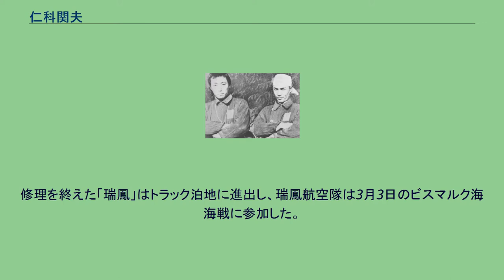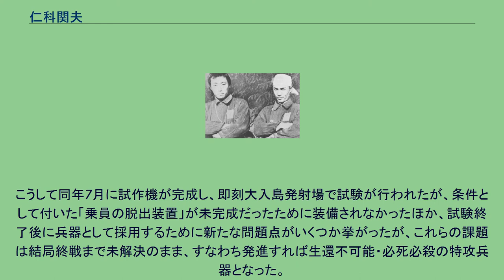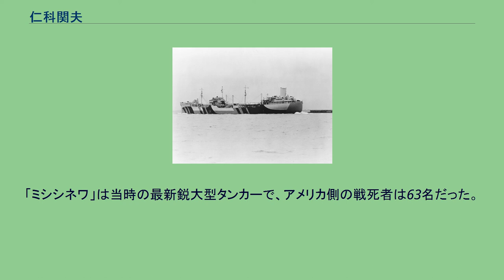仁科関夫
海軍兵学校_(日本)出身の人物
仁科 関夫（にしな せきお、1923年（大正12年）4月10日 - 1944年（昭和19年）11月20日）は、日本の海軍軍人。
海兵71期。
太平洋戦争（大東亜戦争）の末期、人間魚雷「回天」を創案するとともに自らも出撃して戦死した。
仁科が黒木と共に創案した「回天」 仁科の「回天」により撃沈された米油漕艦「ミシシネワ」 1923年（大正12年）4月10日に滋賀県大津市で生まれる。
その後大阪府へ転居し、大阪府女子師範附属小学校を卒業後に大阪府立天王寺中学校を四年で修了し、海軍兵学校（71期）へ入学する。
地理学や各訓練などに才能を如何なく発揮し、1942年（昭和17年）11月14日に優秀な成績で卒業。
当時の海軍兵学校校長は井上成美海軍中将。
卒業式には高松宮宣仁親王（軍令部大佐、昭和天皇弟宮）が出席した。
仁科は11月15日附で少尉候補生。
同日附で長門型戦艦1番艦「長門」乗組み。
乗艦実習を開始する。
1943年（昭和18年）1月15日附で、仁科は瑞鳳型航空母艦1番艦「瑞鳳」配属（同艦は前年10月26日の南太平洋海戦で損傷、佐世保海軍工廠で修理中）。
修理を終えた「瑞鳳」はトラック泊地に進出し、瑞鳳航空隊は3月3日のビスマルク海海戦に参加した。
さらに実習を重ね、同年6月1日附で海軍少尉任官（徳彦王と同日）。
同日附で海軍潜水学校の普通科学生として採用される。
同年10月15日附で第一艦隊司令部付兼呉海軍工廠附。
特殊潜航艇「甲標的」の講習員（第6期）として着任、この時に、後に共同で「人間魚雷」を創案することになる黒木博司大尉と知り合う。
「甲標的」の搭乗員だった黒木は、仁科と共に軍令部や軍務局に対して「人間魚雷」の原型を検討し、軍令部や軍務局の要員を歴訪しては進言、黒木は自ら中央へ請願を行ったが、1943年（昭和18年）12月28日に永野修身軍令部総長から「それはいかんな」と即日却下された。
当時の日本は戦局の悪化が著しく、マーシャル諸島失陥やトラック島空襲などで日本軍の損害も増加する一方だったことから、1944年（昭和19年）2月26日、ついに海軍工廠魚雷実験部に対して黒木・仁科両者が考案した「人間魚雷」の試作を命じたが、「乗員の脱出装置が無いのでは（兵器として）採用しない」との条件が付された。
それでも黒木・仁科両者はその条件を受け入れたことで試作は続行された。
3月15日附で海軍中尉に昇進。
同年4月には試作された「人間魚雷」に「○6（マルロク）」の仮名称が付き、艦政本部では担当主務部を定めて特殊緊急実験が開始された。
こうして同年7月に試作機が完成し、即刻大入島発射場で試験が行われたが、条件として付いた「乗員の脱出装置」が未完成だったために装備されなかったほか、試験終了後に兵器として採用するために新たな問題点がいくつか挙がったが、これらの課題は結局終戦まで未解決のまま、すなわち発進すれば生還不可能・必死必殺の特攻兵器となった。
同年7月10日附で、仁科中尉は第一特別基地隊附となる。
8月1日、「回天」は米内光政海軍大臣によって正式に日本軍の兵器として採用され、黒木・仁科両者の考案は最終的に認められたこととなった。
1944年（昭和19年）8月15日、大森仙太郎特攻部長は「この兵器（回天）を使用するべきか否かを、判断する時期だ」と発言、明治維新の船名からこの兵器を「回天」と命名した。
そして同年9月1日、山口県大津島に黒木・仁科と板倉光馬少佐が中心となって「回天」基地が開設され、全国から志願で集まった搭乗員で9月5日から本格的な訓練が開始された。
これが、「回天」特攻の始まりである。
しかし、9月7日早朝に黒木が殉職すると、仁科を含めた搭乗員は「黒木に続け」と言わんばかりに、昼の猛訓練と夜の研究会で操縦技術の習得に努め、技術を習得できた者から順次出撃していくこととなった。
同年10月下旬、豊田副武連合艦隊司令長官から「回天」による特攻作戦命令「玄作戦」が発令され、特別攻撃隊は「菊水隊」と命名された。
仁科も創案者の一人として菊水隊員に選ばれ、黒木の遺志を継ぐために出撃直前まで熱心に「回天」の研究・改良に務めていた。
同年11月8日に、仁科は菊水隊（母潜「伊-47」）として黒木の遺骨を持ってウルシー環礁へ向けて出発、同年11月20日午前3時50分に発...